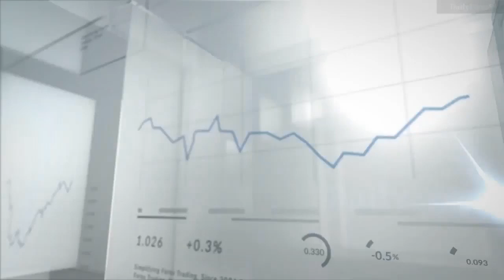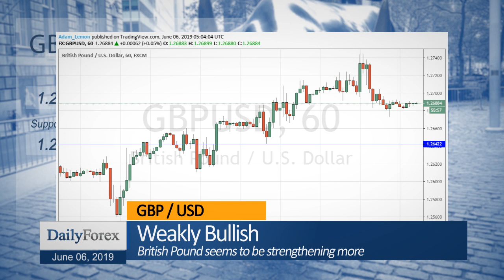Daily Market Roundup (June 06, 2019) - By DailyForex